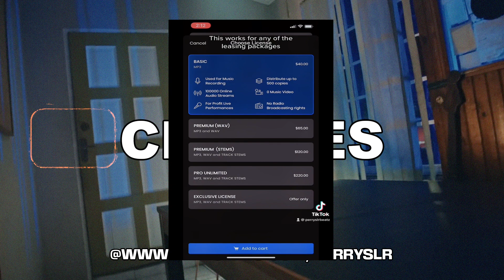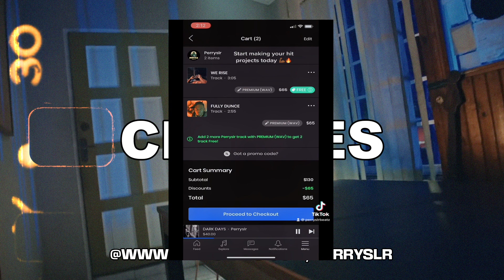[FREE] Dancehall Riddim Instrumental 2023 "Choices"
🎹Perryslr ☯︎︎ Beatz シ

Free beat means free for NON-PROFIT USE ONLY. You may only use it without monetization on Youtube. The free version of this dancehall beat is not eligible for Spotify, Apple Music, or any other streaming services. Purchase a lease to use it for a profit and upload it to streaming services.

All sales tags ("why didn't you pay for this beat", "purchase this beat", etc) will be removed from the official dancehall beat you purchased.
If you need all tags removed including the producer tag, please purchase the unlimited or exclusive lease as these options come with track stems.
Refunds will not be given and CANNOT be given to digital items.